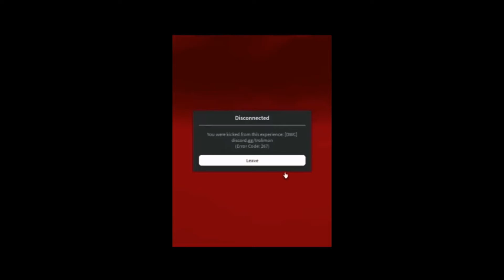why roblox is not safe-roblox is not safe to play right now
why roblox is not safe, why is stylish not safe for roblox,